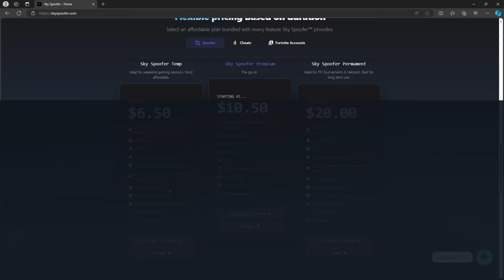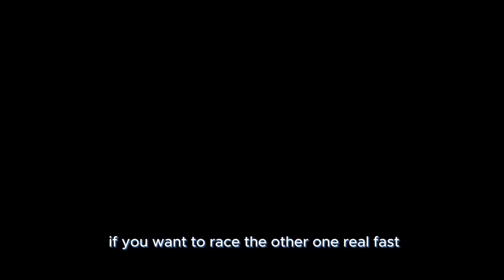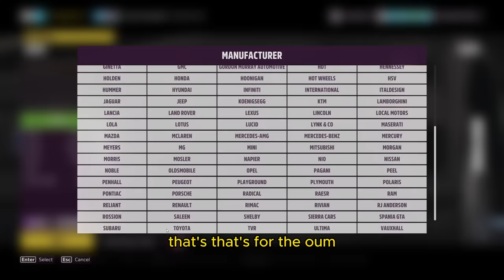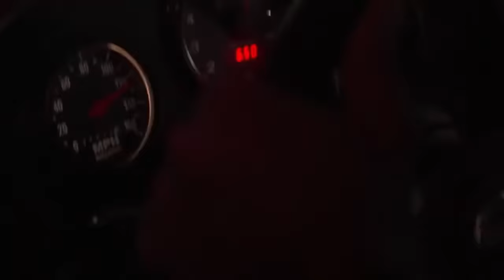Trolling Forza Horizon 5 Lobbies with Mods! pt.7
The series is finally back with the 7th installment!

Want the best cleaning supplies on the market for way better prices than all the competitors?

Have questions or want to get a chance to play forza with DVS?

comment "i love DVS" if youre edging rn